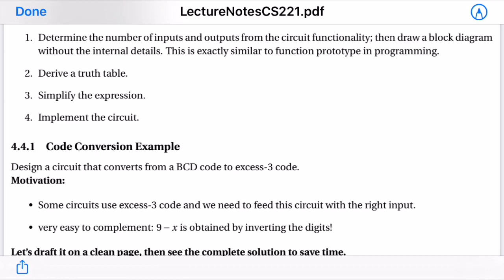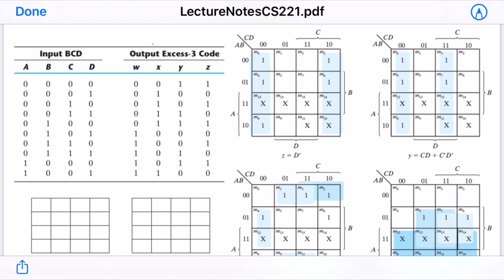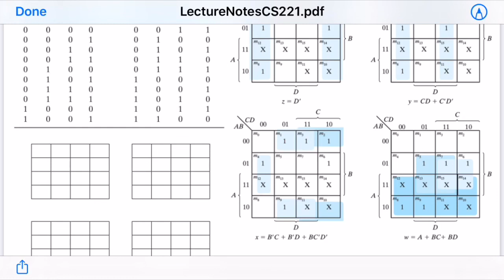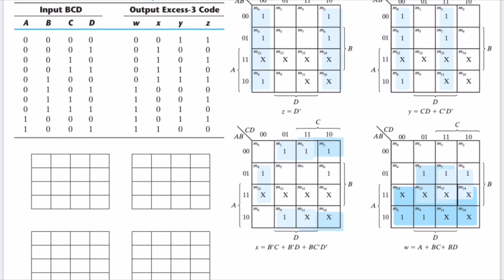أ.رائدة شريف | 4 4 design procedure